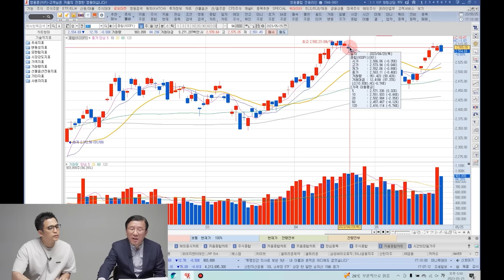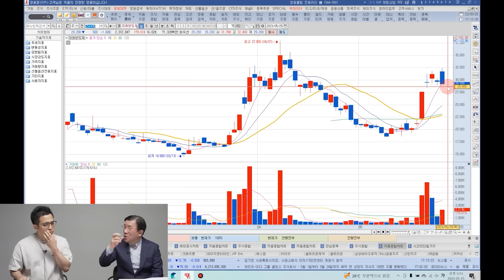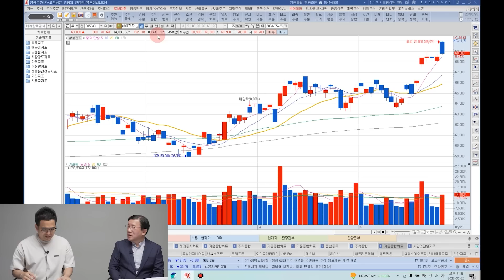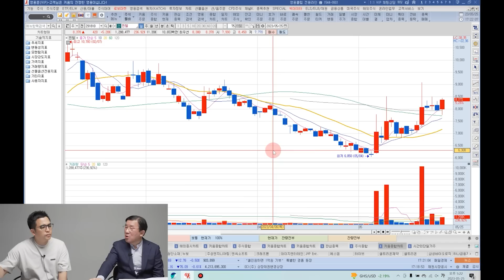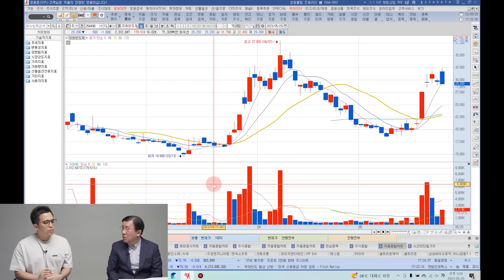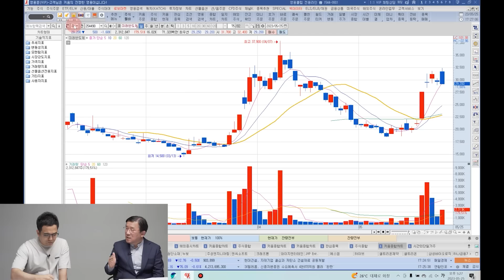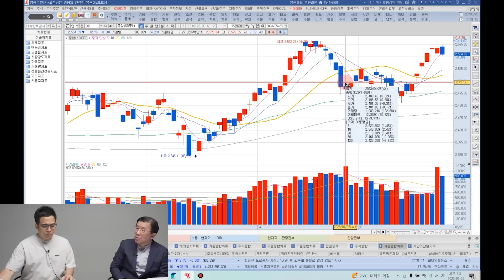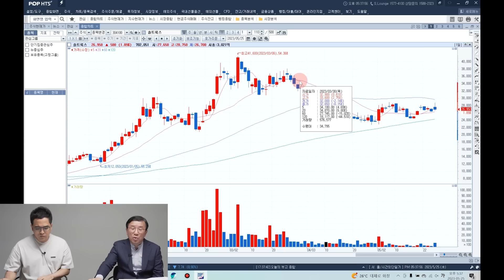삼성전자 외국인 사고, 개인 팔고, 앞으로 주가는 계속 오를까? (남석관 회장)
삼성전자 외국인 사고, 개인 팔고, 앞으로 주가는 계속 오를까? (남석관 회장 1부)

삼성전자 드디어 7만원 돌파, 지금이라도 사야 할까?
삼성전자, SK하이닉스 지금이라도 사야할까?
주식시장 더 오를 겁니다, 지금 주식을 꼭 사야 하는 이유
'이 신호가' 보일 때는 절대 주식을 사지 마세요